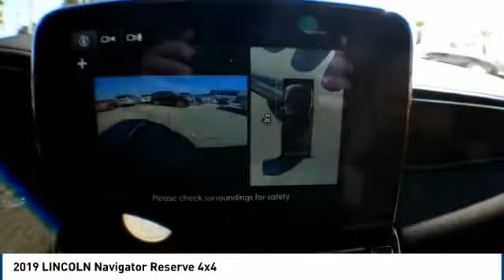2019 LINCOLN Navigator Midland TX 1980217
2019 LINCOLN Navigator Reserve 4x4

4200 W. Wall